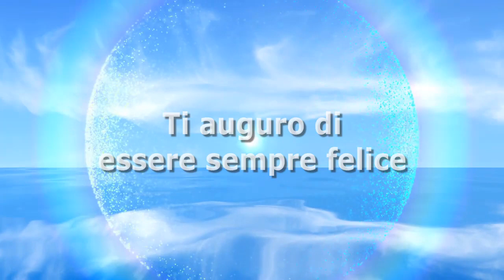Uomini e Donne: ecco il nuovo tatuaggio di Lorenzo Riccardi e Claudia (Foto)